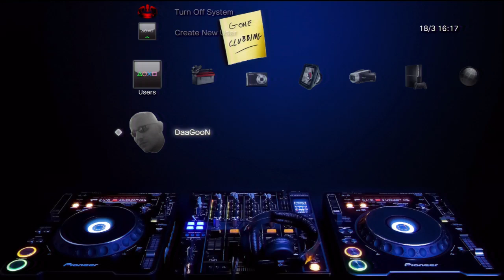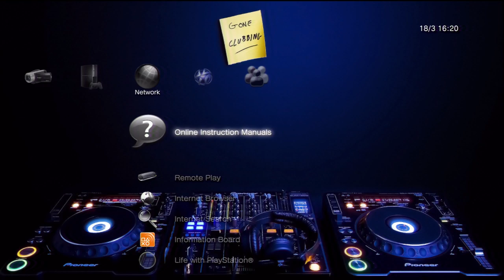My Ps3 HD-PVR Test#1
just a quality test..